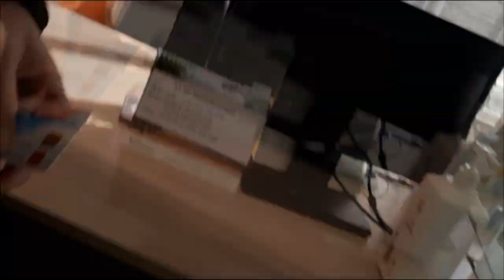Самоуверенная СИСтричка получила - штраф за ношение масок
Самоуверенная МСИС  пыталась не дать мужчине, но затем получила - штраф за ношение масок || The Self-Confident Woman Remembered Her Duties. Now - a fine of 15 rubles for wearing a mask
Группа Tme:  .
запрет видеосъёмки,  житуха тв, запрещает снимать,  не оказывают помощь,  видеосъемка запрещена закон, медперсонал, санитарки, санитарки в больнице,  как оказать первую  помощь,  нижний тагил, новое поколение, тагил новости, нтмц, скандал нижнетагильский медицинский центр, анатолий андреевич, штраф за ношение масок, клуб патриот